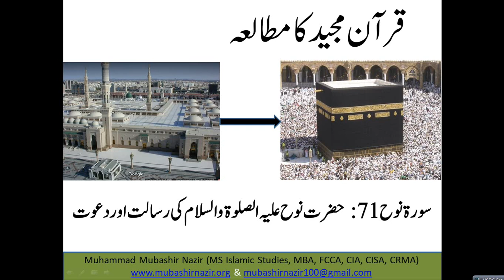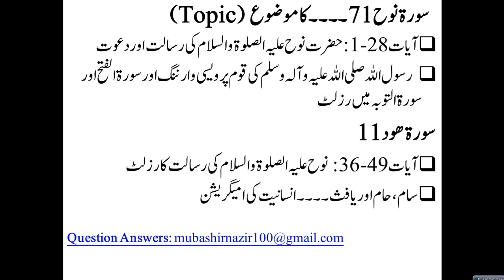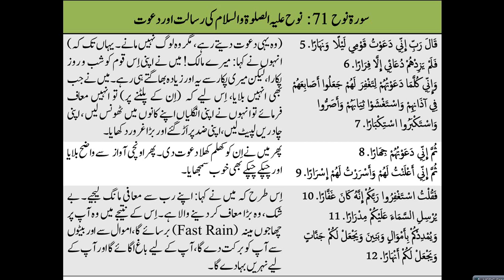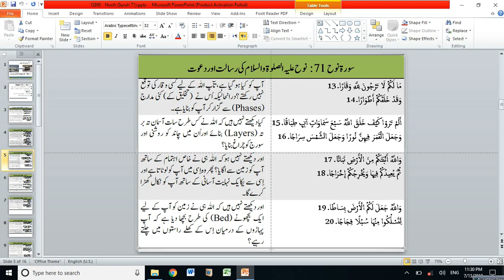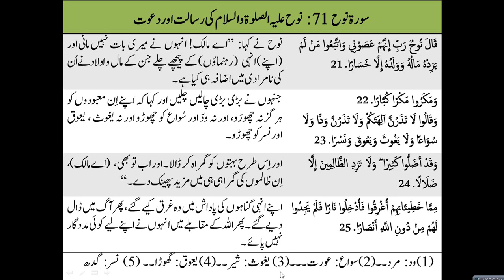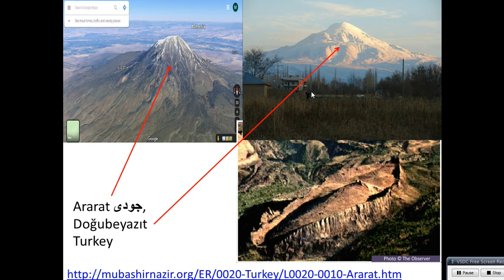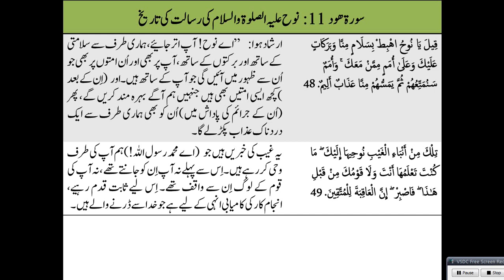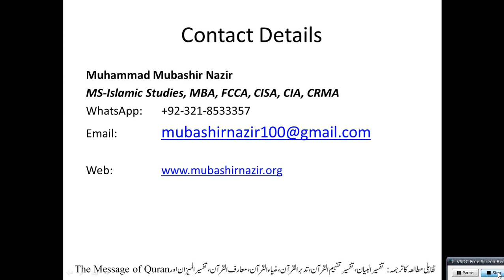Islamic Studies Program QS90 Al Nuh (Surah 71) Nuh Message & Result - History of Nuh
Previous Lectures
Al-Baqarah 2
59. Al Hashr
66. Tahreem
108-114. Kausar, Al Kafiroon, Al Nasr, Al Lahab, Al Ikhlas, Al Falaq, Al Insaan
72. Jinn